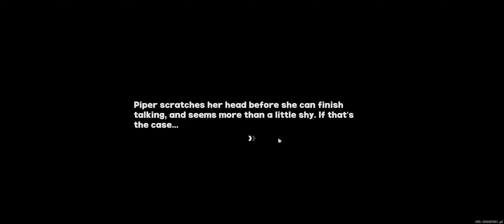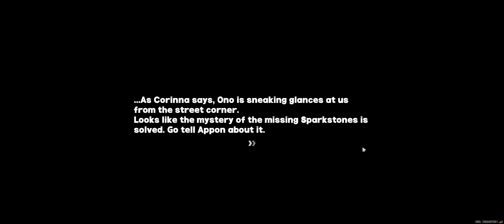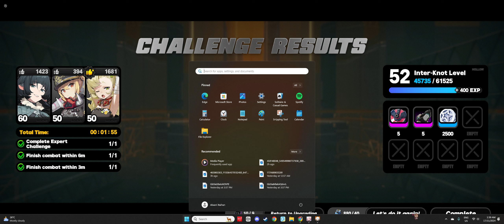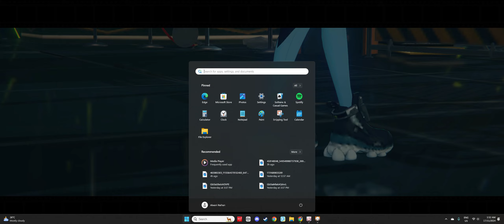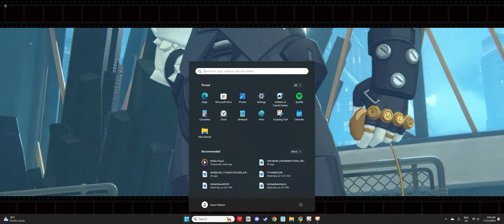Explore New Eridu ZZZero #83